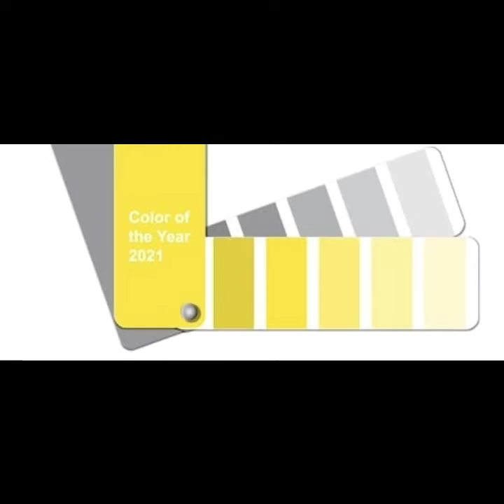Color Of The Year 2021, New Color Fashion And Fabric Trends For Men || by Look Stylish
Hello friends 😊

Color Of The Year 2021, New Color Fashion And Fabric Trends For Men

About video :-
In this video I talk about the color of the year 2021, this year we have two colors that you see in 2021, here you'll see how to style these colors, here we talk what prints are in trends, I hope friends you like this video.